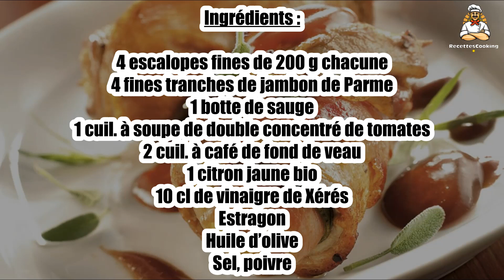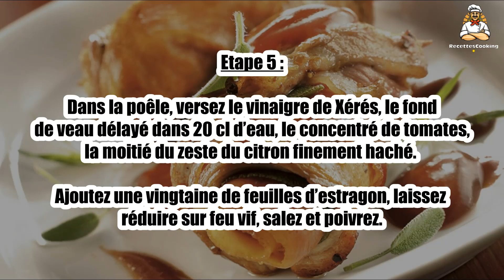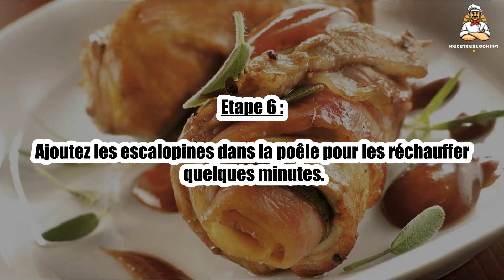🐄 Escalopines de Veau à la Sauge et au Jambon – Un Plat Savoureux et Parfumé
Les escalopines de veau à la sauge et au jambon sont un plat parfumé et délicieux, où le goût de la sauge et la richesse du jambon se marient parfaitement avec le veau tendre. 🌿🥩 Un plat classique qui ravira vos papilles. Facile à préparer, il est parfait pour un dîner gourmand !